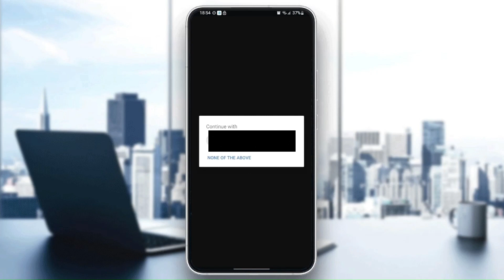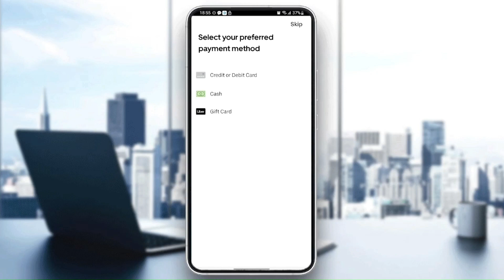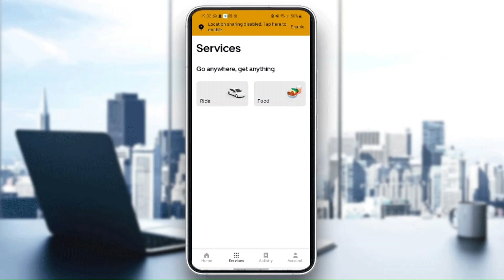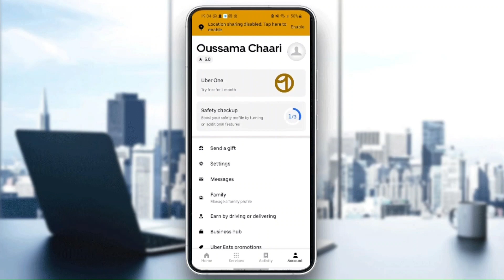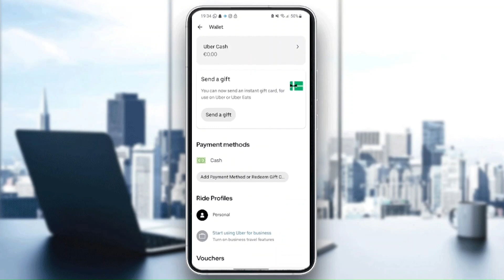How To Get A Refund Uber Tutorial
Today we talk about get a refund uber,how to get a refund uber,refund